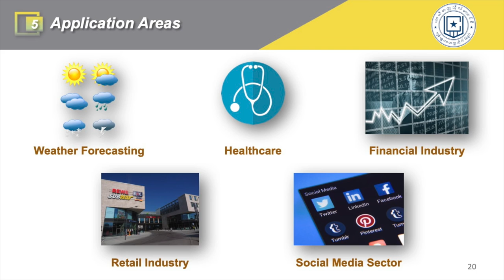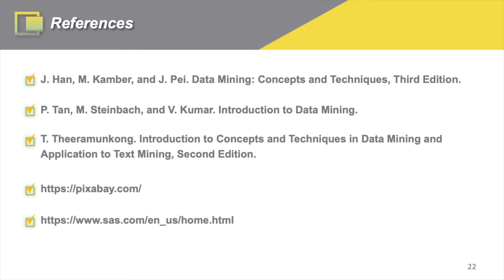Application Areas and Outtro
This is an open class of the iUC UCS Monywa. Learn the foundation of Data Mining. You will also learn the relations of Data Mining, Machine Learning, and Artificial Intelligence. In this short course, you will learn the five major parts of lectures: Why Data Mining, What is Data Mining, Data Mining, Machine Learning & Artificial Intelligence, Data Mining: Categories and Tasks, Application Areas of Data Mining.

This course is intended for beginners in Data Mining. And also for the students of the University of Computer Studies (Monywa). The Interim University Council is mainly hosted for this course. We, the Faculty of Information Science and the Interim University council's Education Committee have created this course with strong research and commitment. And also reviewed this course over and over for the quality and facts of the course contents.

This short course is mainly distributed to the students of the University of Computer Studies, Myanmar. No programming experience is needed for this course. This course is also available on our website, social media platforms such as youtube series. You can find our courses on our website also.

We hope you will enjoy and achieve this course. Thanks for choosing us and happy learning!